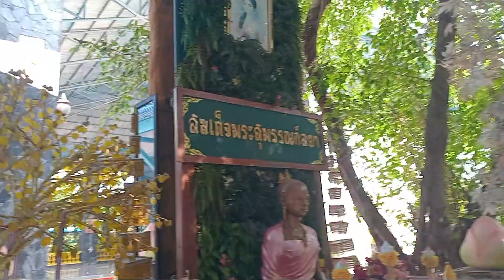แม่ตะเคียนเลือกคน อยากให้โชค วัดอุทยานธรรมชาติปุ่กล้วย จังหวัดขอนแก่น